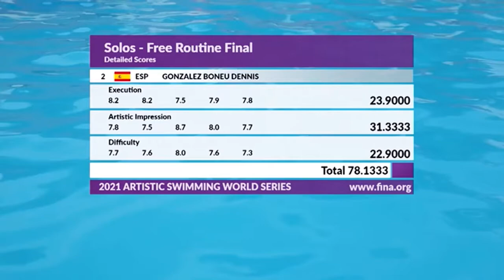World Series 2021 Virtual España Dennis Gonzalez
Natacion Sincronizada
Natacion Artistica